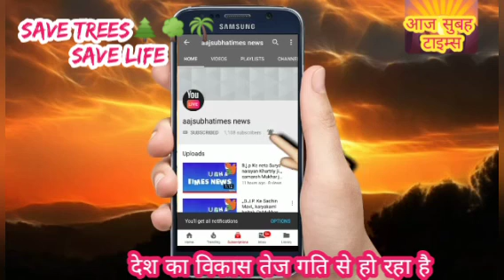मौसम इस समय उतार चढ़ाव सेहत का विशेष ध्यान रखे सुबह दोपहर शाम को मौसम के प्रति बहुत ही सावधानीपूर्वक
मौसम इस समय उतार चढ़ाव सेहत का विशेष ध्यान रखे सुबह दोपहर शाम को मौसम के प्रति बहुत ही सावधानीपूर्वक से चले।।।।।।
इस समय मौसम बहुत ही तापमान के उतार चढ़ाव का चल रहा है सुबह दोपहर शाम को मौसम के प्रति बहुत ही जागरूक व सावधानी बरतने की जरूरत है क्योंकि जरा सी लापरवाही आपको बीमार कर सकती हैं यह मौसम हमारा आपका नही है यह मौसम प्रकृति की देन है अतः परिवार में सभी को स्वस्थ रखने की पहल जिम्मेदारी से करने की होनी चाहिए।।।।
।।।।।डॉ राजेश गुप्ता नई दिल्ली।।।।।।।।।